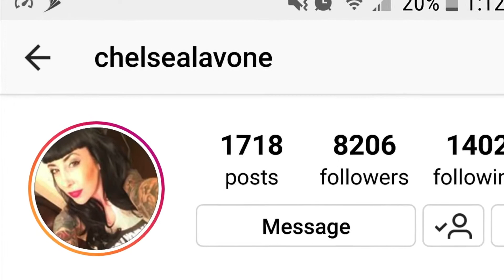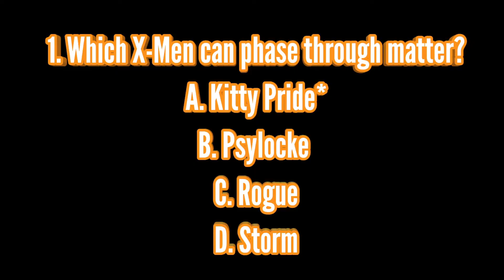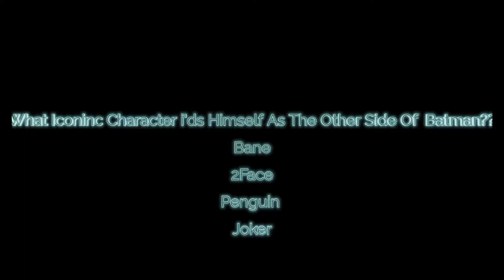Noc List Presents the Suicide Sirens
We Talk Comic Book And Comic Book Trivia After The Photoshoot.
Shout to the Awesome Tana the tattooed Lady and Miss ChelseaLavone.